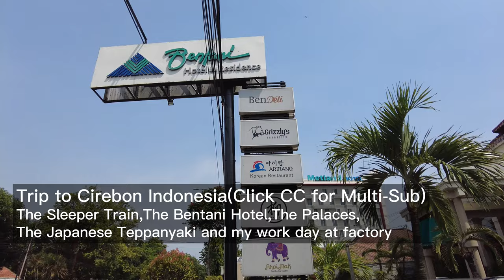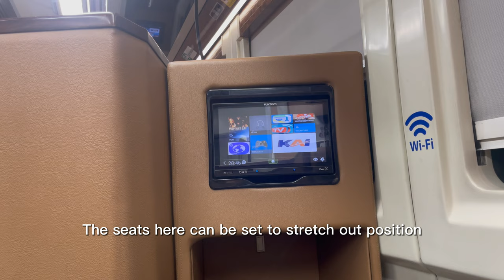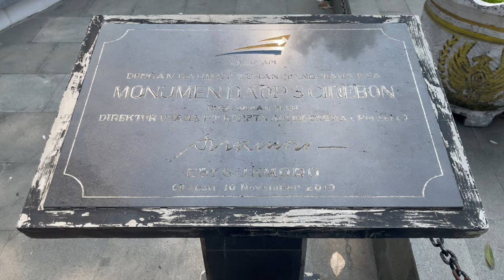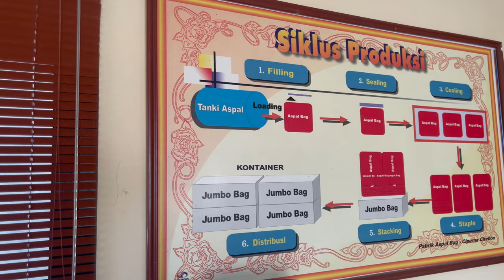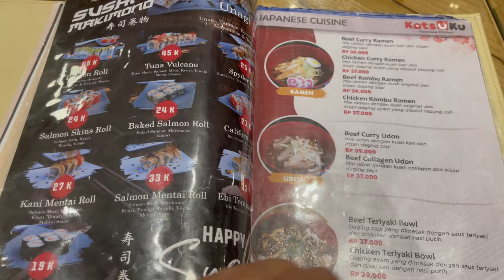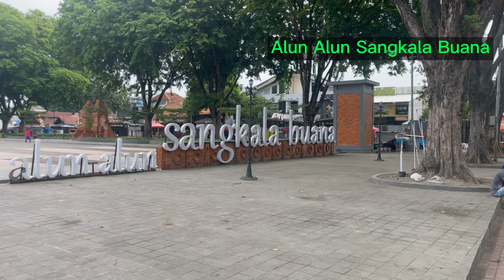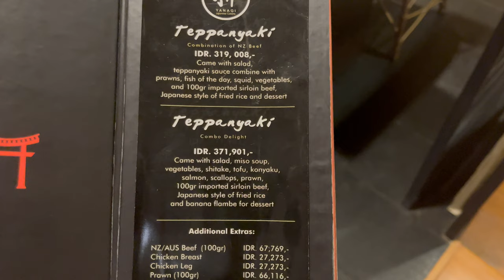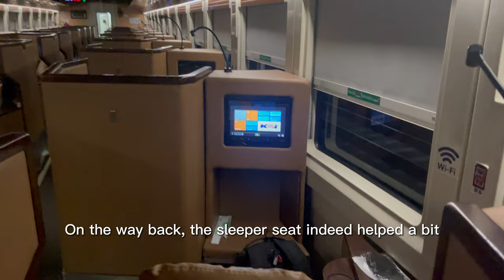Cirebon Indonesia Trip, The Sleeper Train, The Bentani Hotel, The Palace, The Japanese Teppanyaki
I had a 3-day-business trip to Cirebon, but also took the opportunity to have a city tour and also had chance to visit some famous palaces at Cirebon, they are: Keraton Kasepuhan; Keraton Kanoman; Keraton Kacirebonan. There are a lot of architecture of "Candi Bentar" in Cirebon which is impressive. I visited my Bro's company Jaya Trade Group and had worked at their Asphalt Emulsion Plant for 2 days. I chose the Bentani Hotel to stay this trip and had a chance to visit the "Yanagi" restaurant again as I often did before and had my favorite Japanese Teppanyaki cuisine.
For this round trip, I took sleeper train ticket. From Jakarta Gambir Station to Cirebon Station, only 3 hours trip. When I back from Cirebon Station to Jakarta Gambir Station, I surprisingly found that myself was the only passenger who board the train from Cirebon station.

All subtitles done with Google Translate, I'm sorry if there are any mistakes.

Chapters:

00:00 Introduction
00:20 Gambir Station Jakarta
01:26 Sleeper Train
03:36 Arrive at Cirebon Station
04:30 Bentani Hotel
06:25 Cirebon Steets Tour
08:54 A Day at customer's factory
10:57 "CANTHEL" Restaurant--Mixed cuisine
12:01 A Day at customer's factory --Production Day
14:22 Keraton Kasepuhan
16:15 Keraton Kanoman
17:31 Keraton Kacirebonan
19:40 "Yanagi" Japanese Teppanyaki
26:51 Back to Jakarta